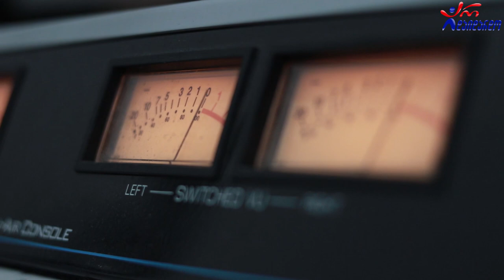Geo Planet - ქარი კვლავ არხევს. Live არ დაიდარდო / Geo Planet- Qari Kvlav Arkhevs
2021 წ.  5 მარტი
კომპოზიტორი: დავით თორაძე
☛ პარასკევი - 17:00. გადაცემა "რადიო დუეტი თაკოსთან ერთად". სტუმრად Geo Planet (ედიშერ ლომაძე და გრიგოლ ტვილდიანი). ცოცხალი შესრულება